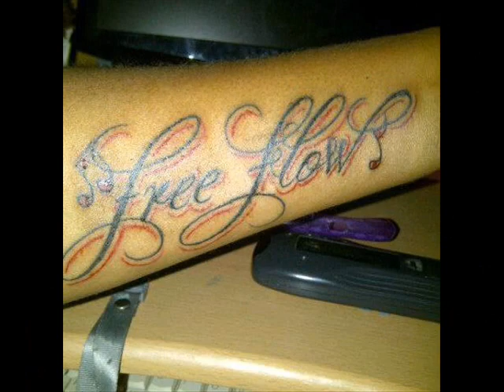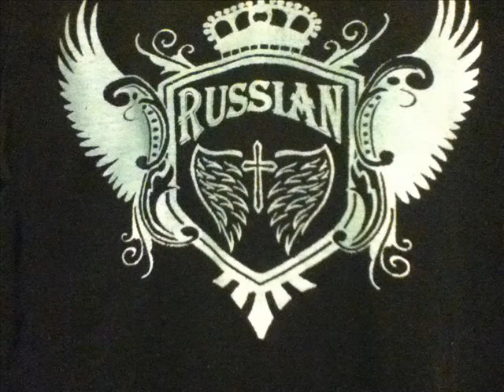Homble Frass Empera Flame x Shrimpy-High Grade Remix Free Flow Records August 2012